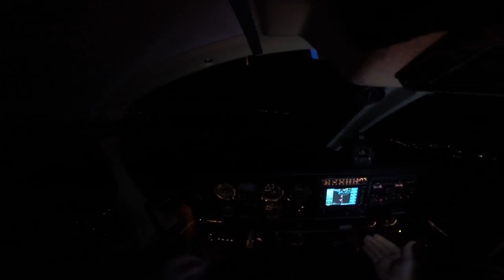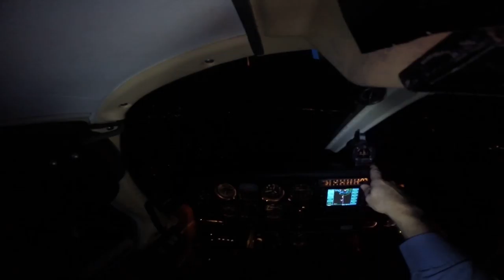GOPR1804 Compass adjust